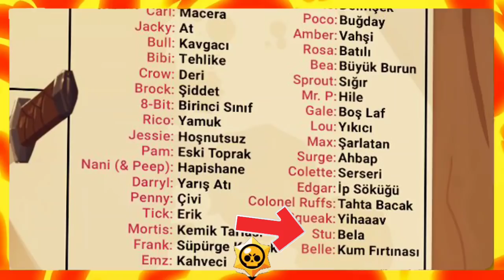MİNİ GÜNCELLEME GELDİ - FARKEDİLMEYEN 8 DETAY - Brawl Stars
Selam Titanlar! MİNİ GÜNCELLEME GELDİ - FARKEDİLMEYEN 8 DETAY - Brawl Stars ben Titan Oyuncu bugün yeni güncelleme de gelen detay lara göz attık yeni karakter squeak ne zaman gelecek , oyundan kaldırılan harita , yeni tema ve brawl talk hakkında konuştuk iyi seyirler ❤️